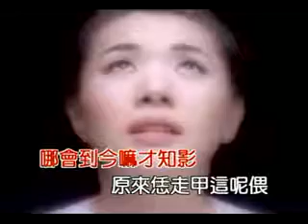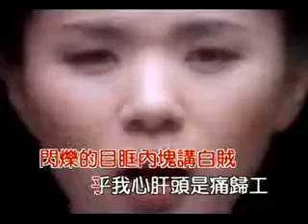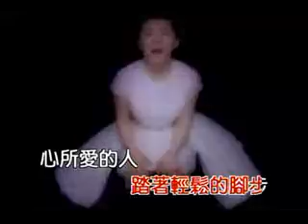張清芳 無人熟識